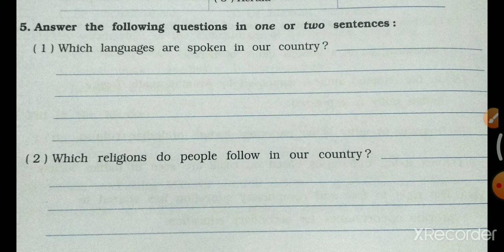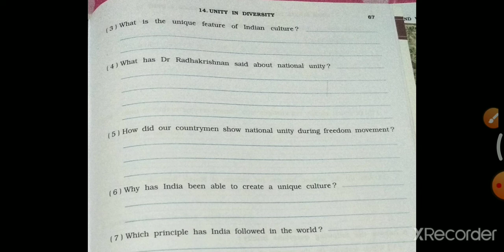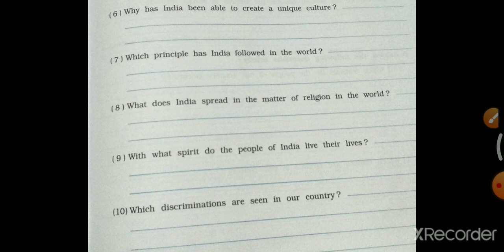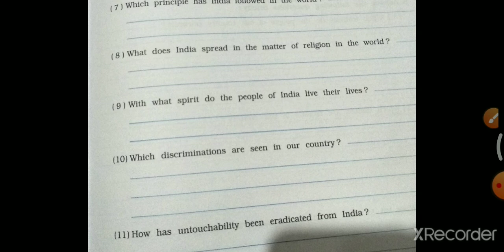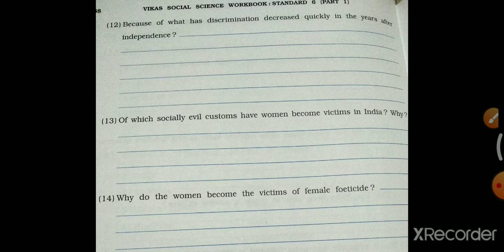Std6 Social science chp14 WB part 2